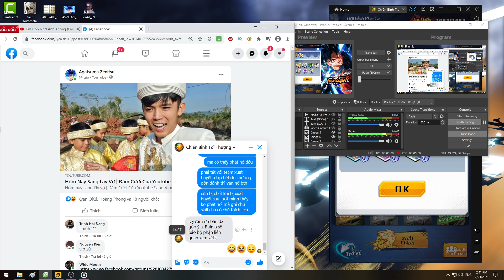SKILL TỰ NỔ CỦA ANDROID 17 SSS SẼ KHÔNG KÍCH HOẠT DO CHẾT BỞI ST XUẤT HUYẾT CHÚ THÍCH ĐÂU ???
👍Emulators ✔️Nhận Ngay 30k Free Khi Đăng Kí App MB Bank ____(Mã Giới Thiệu: 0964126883) SKILL TỰ NỔ CỦA ANDROID 17 SSS SẼ KHÔNG KÍCH HOẠT DO CHẾT BỞI ST XUẤT HUYẾT CHÚ THÍCH ĐÂU ???
✔️ LỊCH RA VIDEOS: 11H, 17H, 19H45 HÀNG NGÀY
► LINK DOWNLOAD/CÀI ĐẶT:
✔️ TẢI GAME ANDROID/IOS/APK: